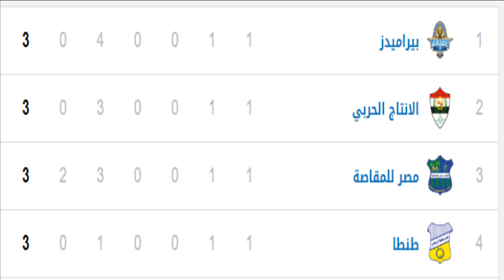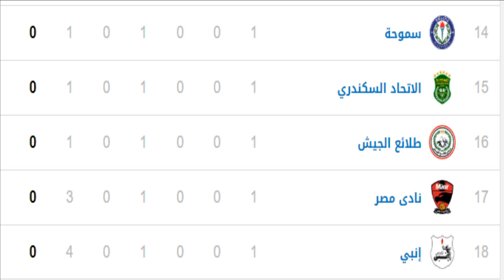جدول ترتيب الدوري المصري بعد نهاية الجولة الاولي وملخص مباريات الجولة